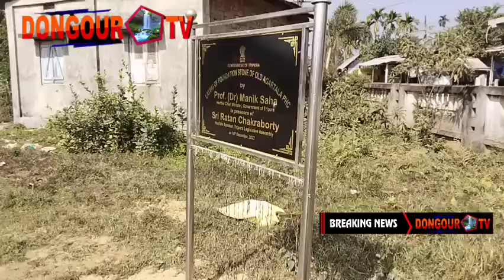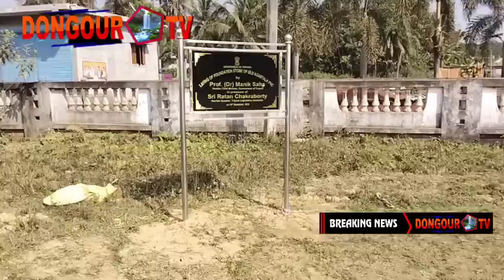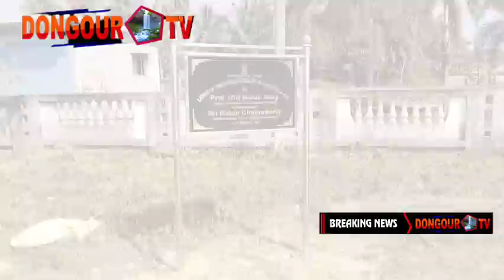| Kharchi Chibrwi Mwtai Bokhorok saka Hospital Tangsinai BJP-IPFT Hapang | Bokhorok sakao chade cha?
| Kharchi Chibrwi Mwtai Bokhorok sakao Hospital Tangsinai BJP-IPFT Hapang | Mwtai kuthar Bokhorok sakao chade cha?